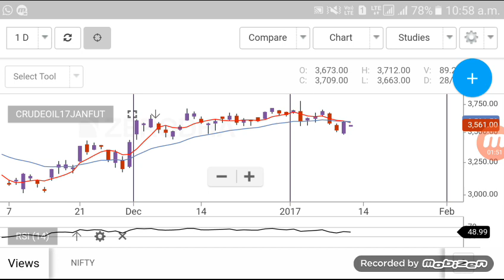MCX Crude Oil Intraday Trading Strategy Part-5 Coming Soon !